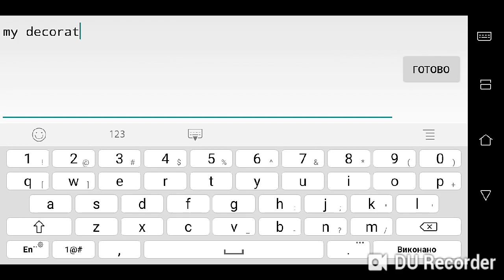How to make your own professional design in geometry dash